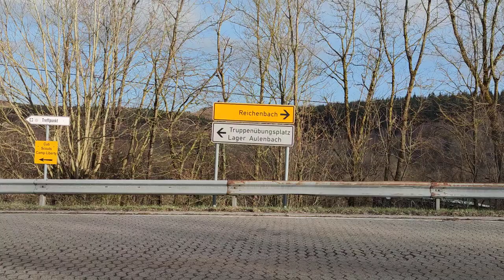Reichenbach / Nahe Germany 21 March 2021 Sunday